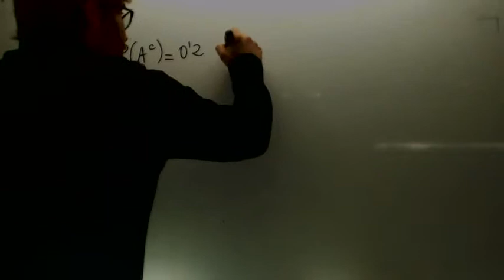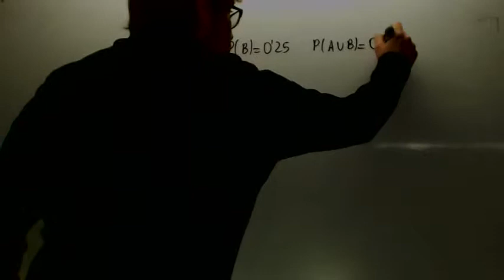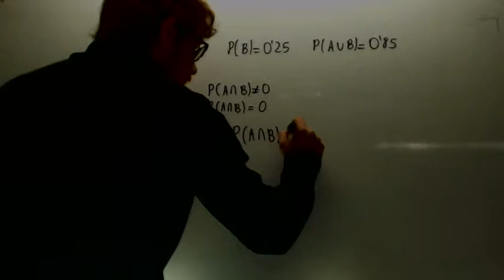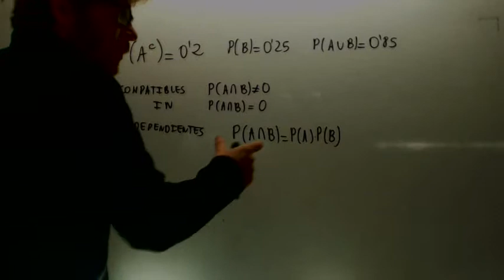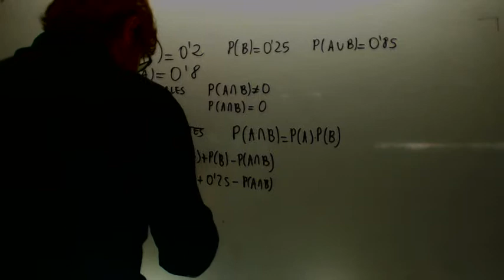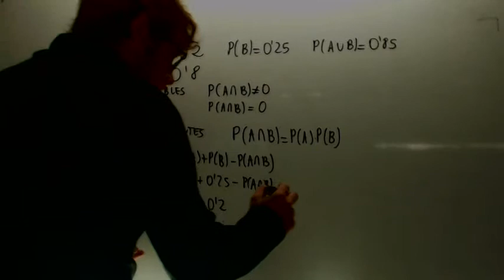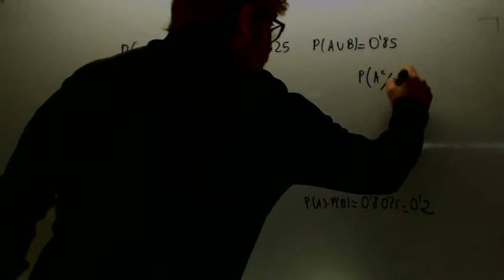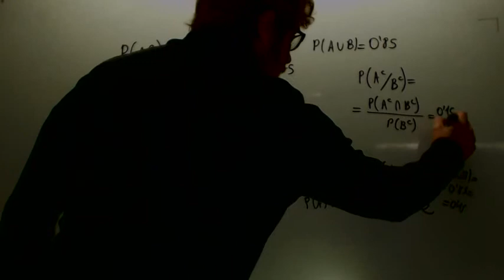Sucesos compatibles y dependientes Selectividad Matematicas Academia Usero Estepona